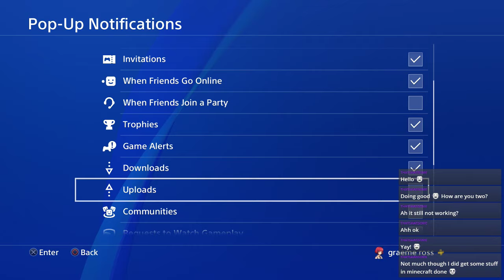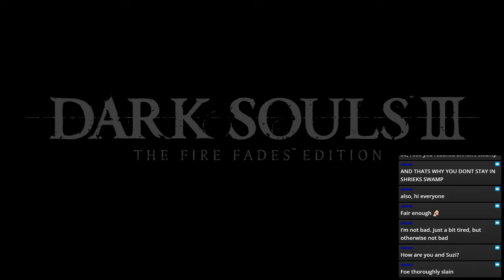Fell A Tree (The Quest For 100) | Dark Siuls III : Part 4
We have a tree to deal with and some rather annoying invaders in this weeks episode of what shall we fight and die to this week?
Stream Archive Of: Dark Souls III on PS4

Current Shedule
Monday: Pokemon Platinum Randomized
Tuesday: Dark Souls III
Wendesday: Mystery Wendesdays
Thursday: Final Fantacy VII